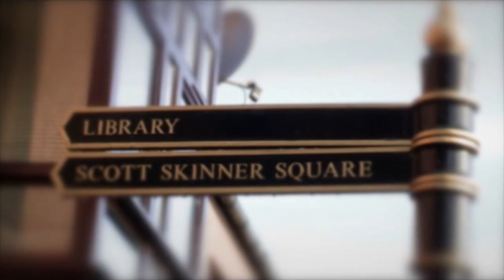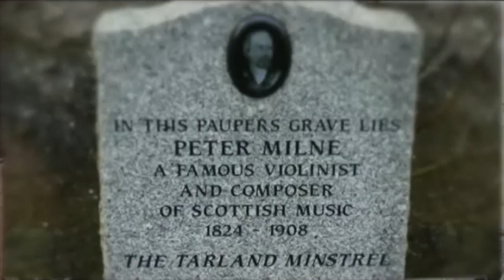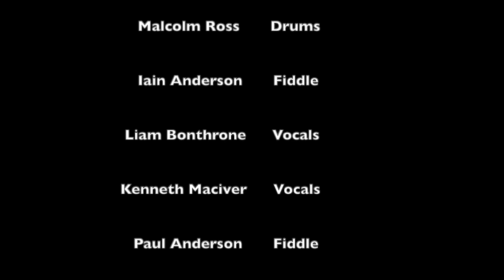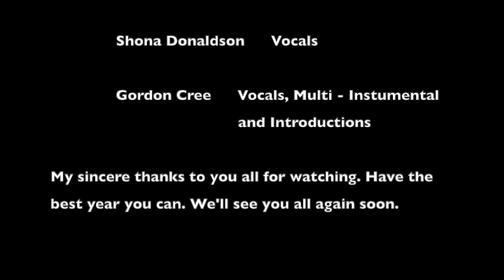THE LEONARD BROWN NEW YEAR SHOW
Hope to see you all in 2023.

For more details on shows, weekends and merchandise, please go to